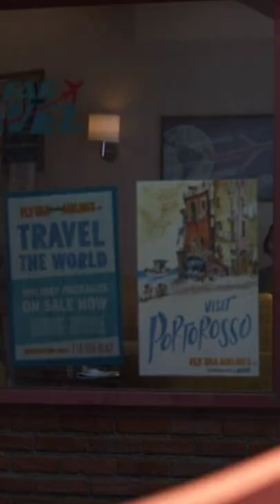¡LO QUE NO CONOCIAS DE LA TEORIA PIXAR! 😱🚫 (¡No lo podrás creer!) ☠